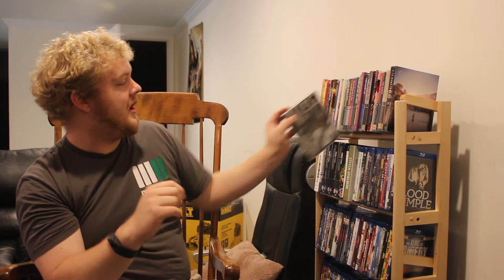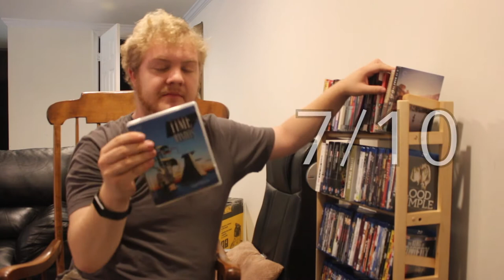My Full Blu Ray Collection - Part 1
Today, I go over the first part of my full Blu-Ray collection, as of 2020.

TIMESTAMPS:

CRITERIONS:

0:29 - 12 Angry Men (Only DVD in the Collection)
0:51 - The 400 Blows
1:05 - Do the Right Thing
1:14 - The Age of Innocence
1:26 - Down by Law
1:45 - Eraserhead
2:06 - Fantastic Mr. Fox
2:17 - Following
2:30 - The Game
2:44 - The Grand Budapest Hotel
2:58 - The Hidden Fortress
3:22 - High & Low
3:42 - Inside Llewyn Davis
3:59 - The Killing
4:18 - The Lady Vanishes
4:28 - The Last Temptation of Christ
4:49 - Pan's Labyrinth
5:02 - Paths of Glory
5:34 - Police Story & Police Story 2
5:55 - The Princess Bride
6:24 - Punch-Drunk Love
6:53 - Rashomon
7:20 - Seven Samurai (my favorite film)
7:57 - The Seventh Seal
8:19 - The Silence of the Lambs
8:54 - Throne of Blood
9:03 - Time Bandits
9:32 - Yojimbo & Sanjuro
9:53 - Y Tu Mamá También

COLLECTIONS:

10:24 - The Alfred Hitchcock Masterpiece Collection (Rear Window, Vertigo, North by Northwest, Psycho, & The Birds)
11:01 - Indiana Jones: The Complete Adventures (Raiders of the Lost Ark, The Temple of Doom, The Last Crusade, & The Kingdom of the Crystal Skull)
11:30 - Marvel Studios Cinematic Universe: Phase 1 (Iron Man, The Incredible Hulk, Iron Man 2, Thor, Captain America: The First Avenger, & The Avengers)
12:32 - Marvel Studios Cinematic Universe: Phase 2 (Iron Man 3, Thor: The Dark World, Captain America: The Winter Soldier, Guardians of the Galaxy, Avengers: Age of Ultron, & Ant-Man)
13:00 - Marvel Studios Cinematic Universe: Phase 3, Part 1 (Captain America: Civil War, Doctor Strange, Guardians of the Galaxy Vol. 2, Spider-Man: Homecoming, & Thor: Ragnarok)
13:34 - Shrek 4-Film Collection (Shrek, Shrek 2, Shrek the Third, & Shrek Forever After)
14:23 - Stanley Kubrick Visionary Filmmaker's Collection (Lolita, 2001: A Space Odyssey, A Clockwork Orange, Barry Lyndon, The Shining, Full Metal Jacket, & Eyes Wide Shut)
15:12 - Steven Spielberg Director's Collection (Duel, The Sugarland Express, Jaws, 1941, E.T. The Extra-Terrestrial, Always, Jurassic Park, & The Lost World: Jurassic Park)

Blu-Rays, A to Z:

15:54 - 12 Years a Slave
16:27 - Aardman 3-Film Collection (Chicken Run, Wallace & Gromit: The Curse of the Were-Rabbit, & Flushed Away)
16:58 - Alien
17:11 - Aliens
17:32 - Anomalisa
17:44 - Aquaman
18:28 - Argo
18:52 - Arrival
19:10 - The Artist
19:28 - Avengers: Infinity War
19:42 - A Beautiful Mind
20:10 - The Best Picture 3-Film Collection (Crash, No Country for Old Men, & The Hurt Locker)
21:04 - The Big Lebowski
21:12 - Birdman
21:39 - Black Panther
22:32 - BlacKkKlansman
22:41 - Blade Runner 2049
22:55 - Blood Simple